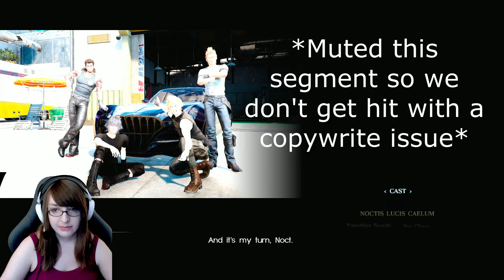FFXV #62 | The Finale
Here is part of my play through of FinalFantasyXV Windows ed

Here is the ending of Final Fantasy XV's main story.

(Adding Timestamps soon)